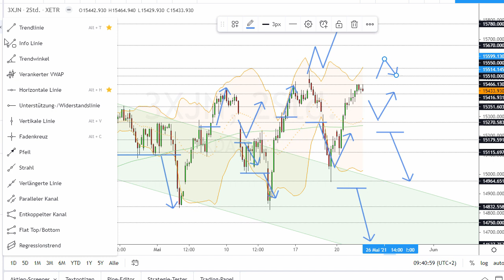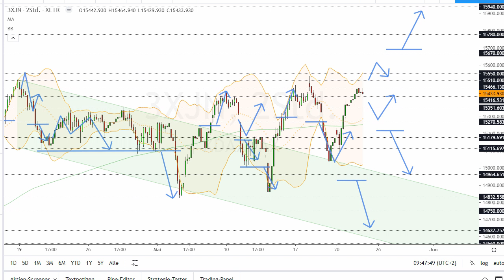Dax Analyse 24.05.2021